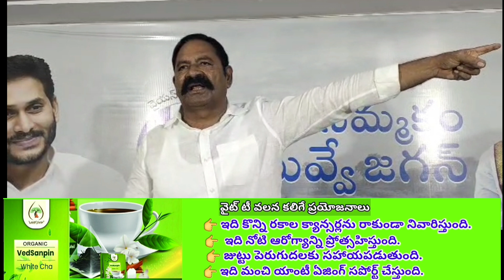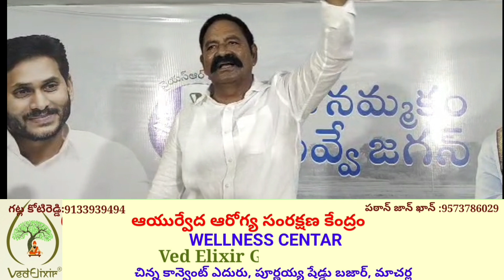జీవీ ఆంజనేయులు పై మండిపడ్డ వినుకొండ ఎమ్మెల్యే బొల్లా బ్రహ్మనాయుడు.